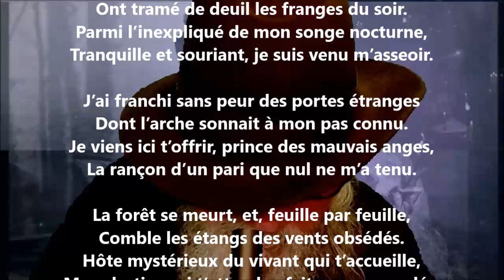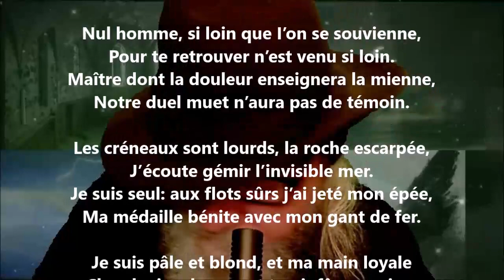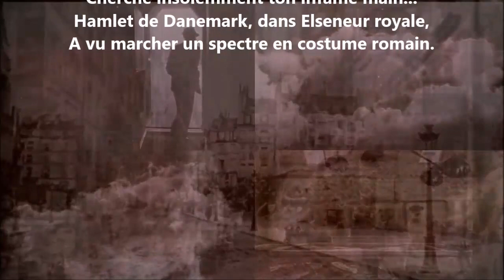Le spectre - Sébastien-Charles Leconte lu par Yvon Jean